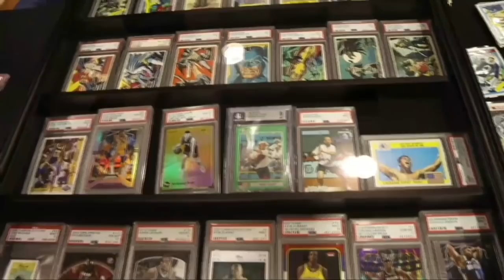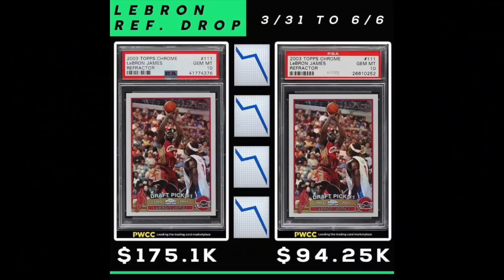Making Money in Sports Cards is Harder: NOW WHAT?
Jameel talks about what he's seeing in the market today.

Jameel from The Meelypops Shop in Florida joins the SlabStox Network to bring you a weekly YouTube show focused on the sealed product market, Pokemon, and many other topics.

SX Breaks - packs/spots available now!

To support SlabStox, sign-up for our Investment Newsletter (Sunday Slab Trends email box).